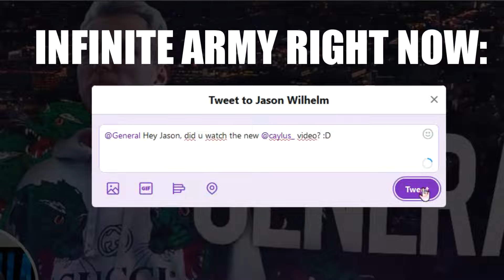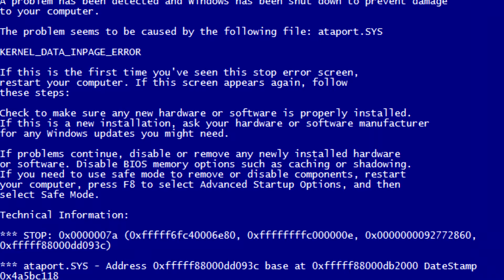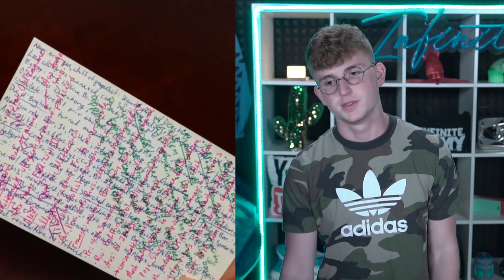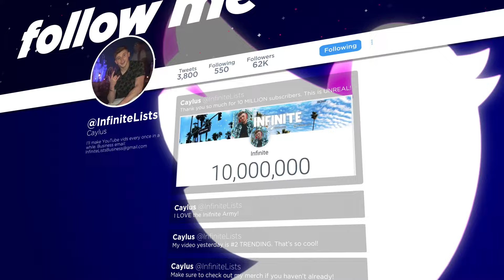People Who BEAT THE SYSTEM (IQ 1000)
🔴NEW Hoodies OUT NOW!! (SELLING FAST)